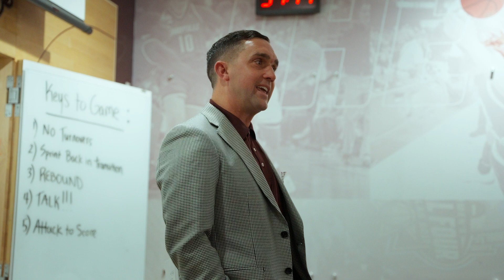One • Heart (S.1 E.5) | HailState+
Dive into the action in Episode 5 of "One" as we take you behind the scenes of last week's showdown against Miami. Experience the team's incredible unity as they rally around their seven active players, and witness Gony's unforgettable performance as she leaves it all on the floor.